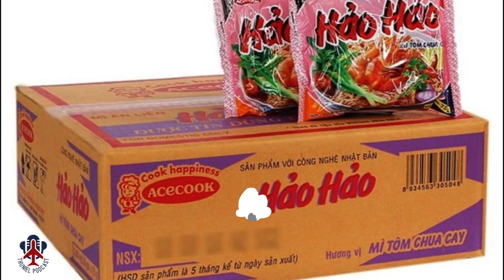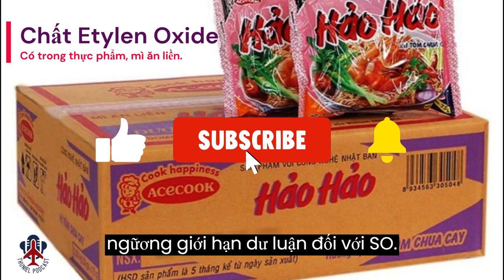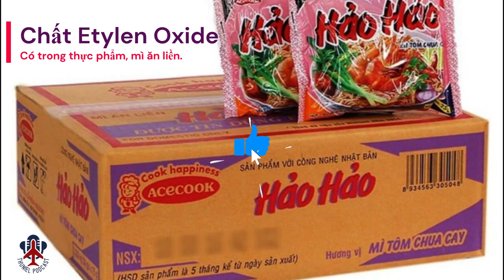Chất Etylen Oxide, có trong thực phẩm mì ăn liền. @McDonields